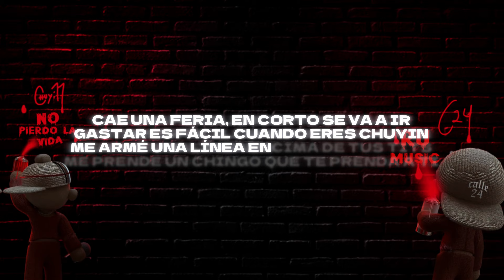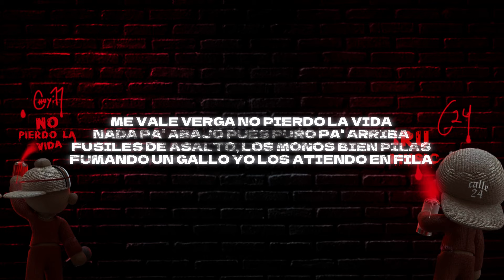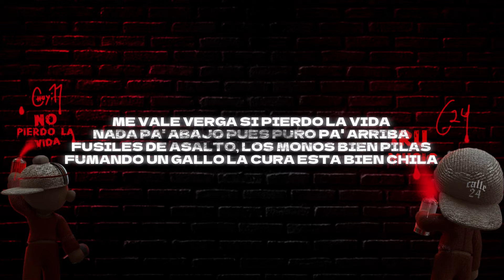No Pierdo La Vida (Letra) - Chuyin Ft Calle 24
LETRA:

No sé dónde ando, pero ando feliz
Entre más fumo me olvido de ti
Un polvo me escurre de la nariz
La mueca chueca como mi existir
Cae una feria, en corto se va a ir
Gastar es fácil cuando eres Chuyin
Me armé una línea encima de tus tits
Me prende un chingo que te prenda a ti

Me vale verga si pierdo la vida
Disfruto a mi modo, no tengo medida
90-60, 90 la niña, bien nalgoncita se mira bien fina
Me vale verga, no pierdo la vida
Nada pa' abajo, pues puro pa’ arriba
Fusiles de asalto, los monos bien pilas
Fumando un gallón, yo los atiendo en fila

Y porque somos inmortales, compa Chuyin
Jaja
Porque los locos nunca mueren, compa Diego
Y así suena la C, el 2 y el 4, compadre
¡Uh!
¡Otro desmadre!
Baby

Loca, qué rico es poder coincidir
Te miras más rica que en tu perfil
Te miras más buena, y vale la pena
Fajada la súper si salgo por ti
Los finales tristes no son para mí
Ando en el refuego y sin poder morir
Siete días sin sueño y ando como nuevo
Díganle a mi jefa que venga por mí

90-60, 90 la niña, bien nalgoncita se mira bien fina
Fumando un gallón, la cura está bien chila